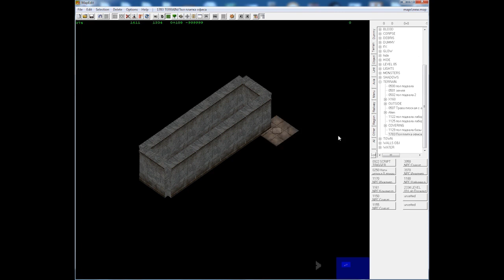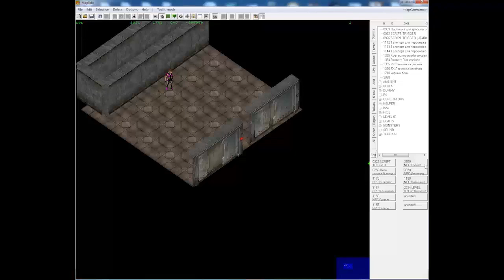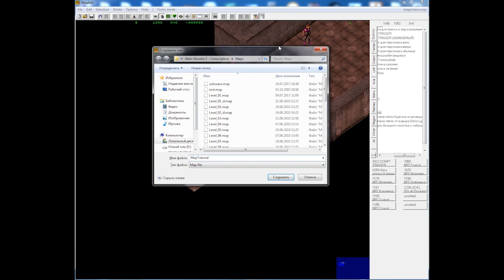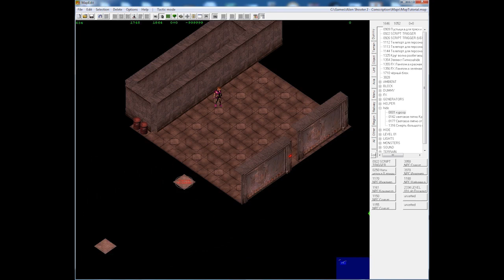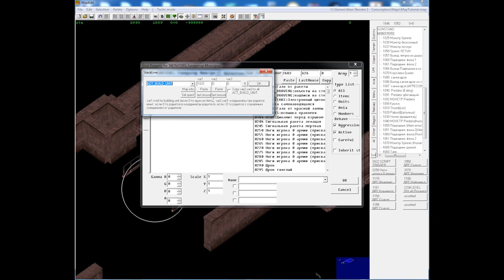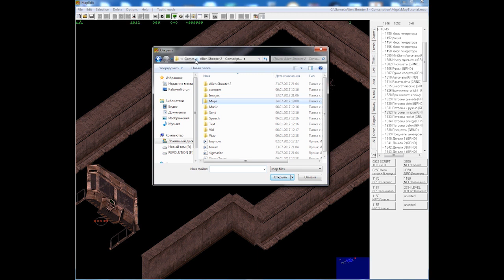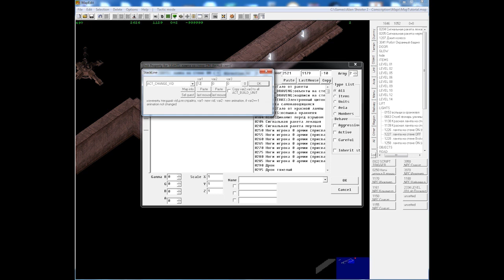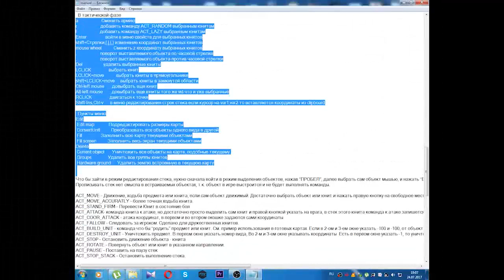Alien Shooter 2. Уроки по редактору карт. Часть 1: Основы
Этот урок для тех кто хочет начать делать свои уровни для игры Alien Shooter 2. Так же рекомендую прочитать мануал по редактору карт, там описываются многие важные вещи по работе с ним. Скоро будут добавлены и новые уроки по редактору.
This lesson is for those who want to start making their own levels for the game Alien Shooter 2. I also recommend reading the manual for the map editor, it describes many important things about working with it.